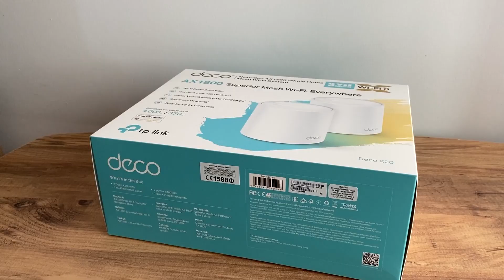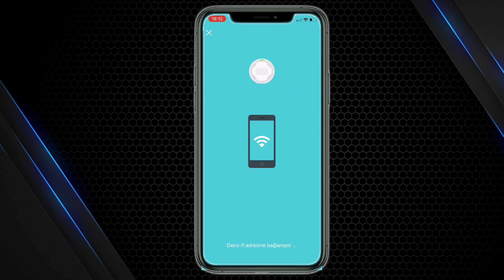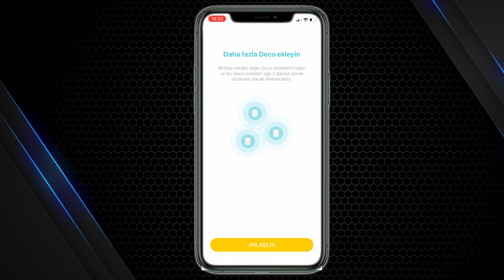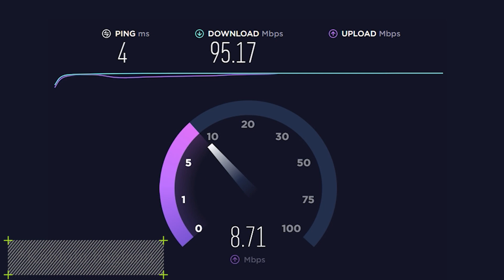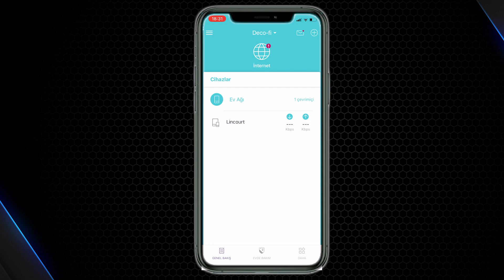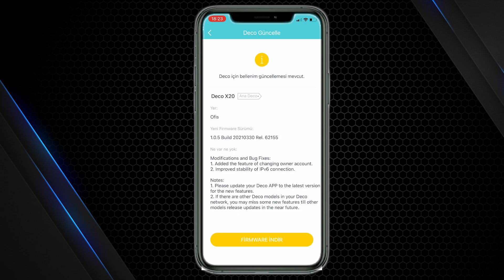Wi-Fi Problemine Kesin Çözüm / Mesh nedir?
Evimizdeki en büyük problemlerden birisi de Wi-fi dağılımını düzgün ve sorunsuz bir şekilde yapabilmek. Henüz kablolu bağlantılarda bile emekleme aşamasında olduğumuzu düşünürsek zaten zayıf olan bu bağlantıyı sorunsuz bir şekilde taşımak internet keyfimizi de arttıracak olaylardan birisi diyebiliriz.

Açıkçası zamanında onlarca yöntem deneyen bir kullanıcı olarak son zamanlarda bu problemi tamamen aşmış durumdayım. Bu videoda da bunu nasıl yaptığımı anlattığım gibi kullandığım Tp-Link Deco X20 hakkındaki deneyimlerimi de sizlere anlatacağım.